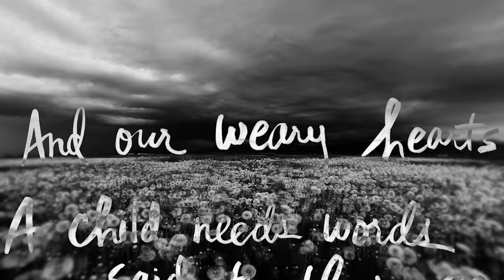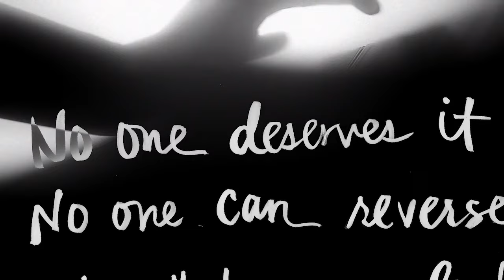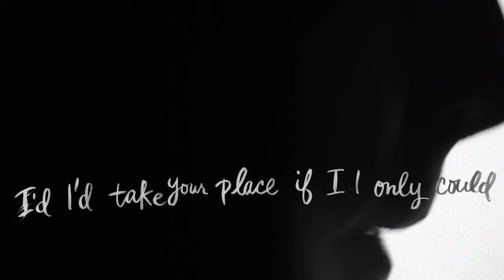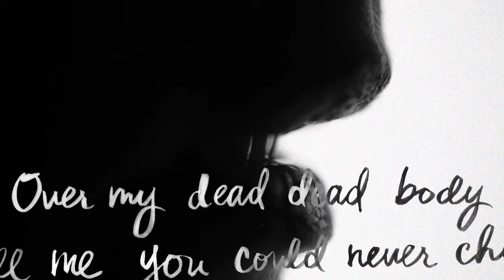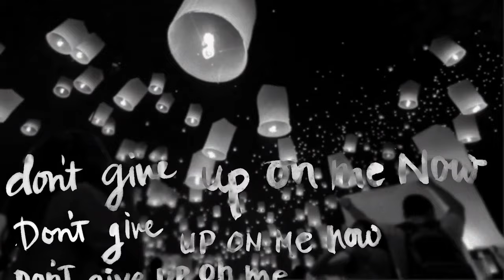Chantal Kreviazuk - I Will Be (Lyric Video)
Music video for I Will Be (Lyric Video) performed by Chantal Kreviazuk .